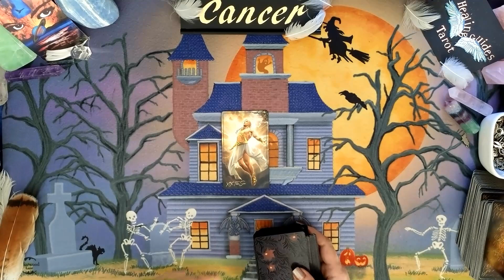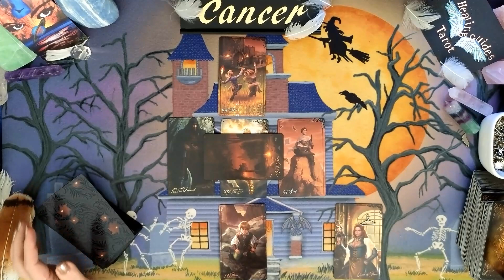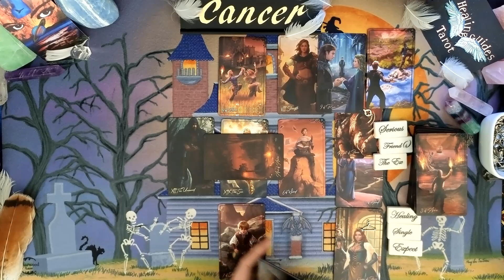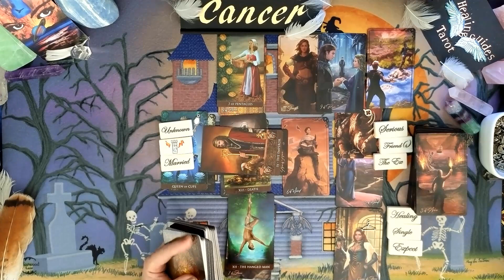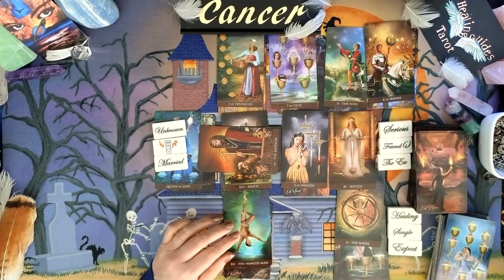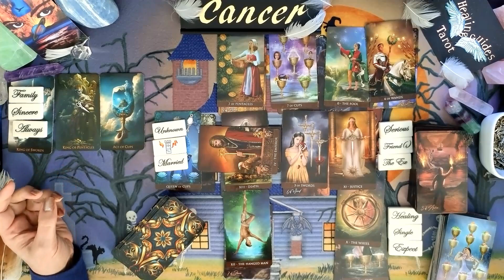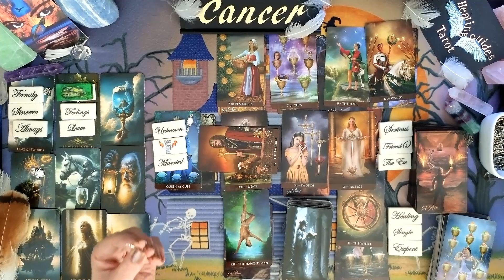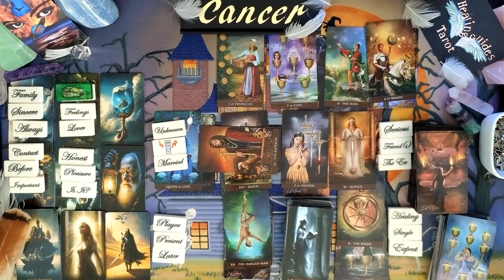Cancer🌺 WHAT'S YOUR SECRET??? 🤔YOU HAVE MANY OPTIONS IN LOVE!🥰💖🔥